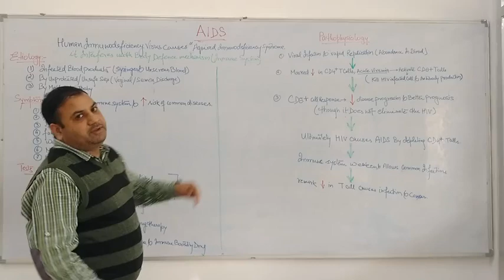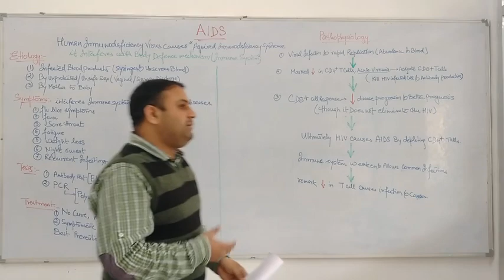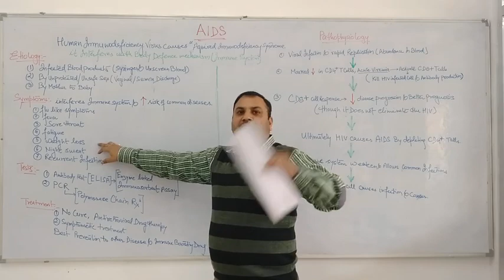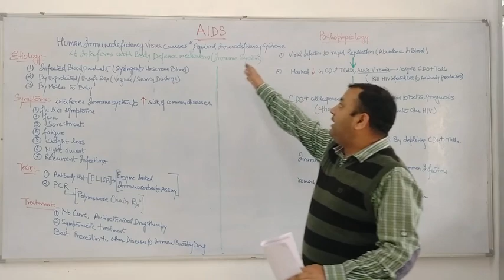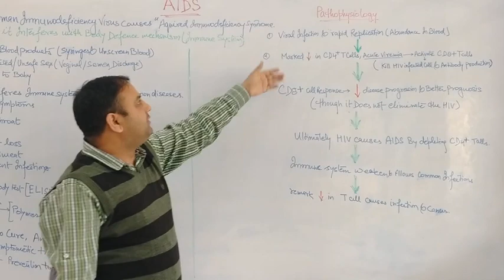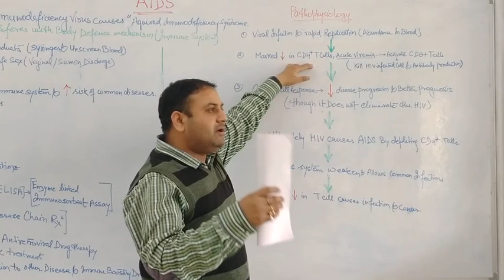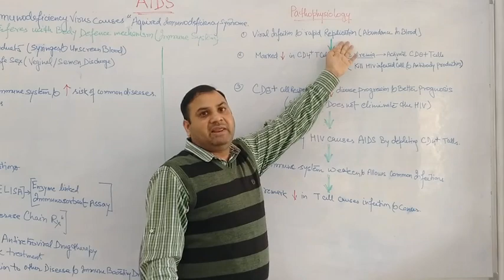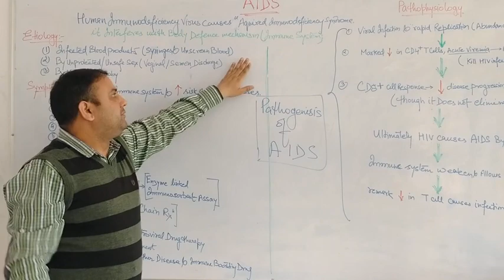Pathophysiology of AIDS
Unit-5 STD